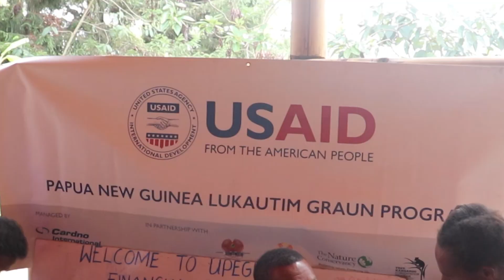USAID FINANCIAL LITERACY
Financial Litercay Training in EHP, supported by USAID & CEFI